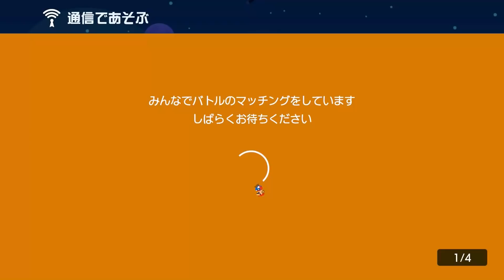バトルコースで同時決着ｗｗｗ【マリオメーカー2】